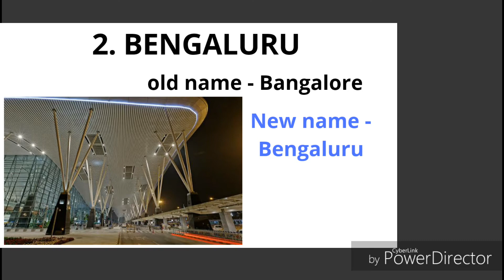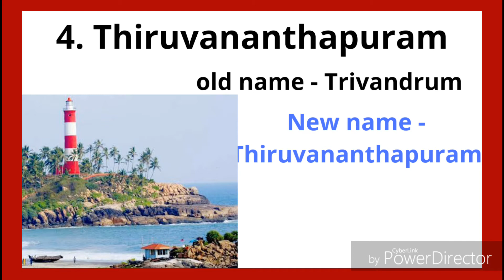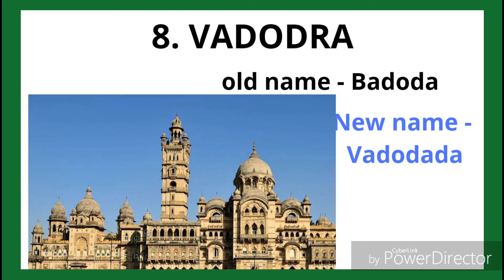भारत के aise shahar jinko log galat naamo se jaante hain || govt. jobs online preparation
Namaskar dosto,
This is a video series for online preparation for various types of government jobs.
This video would help you in various exams preparation.